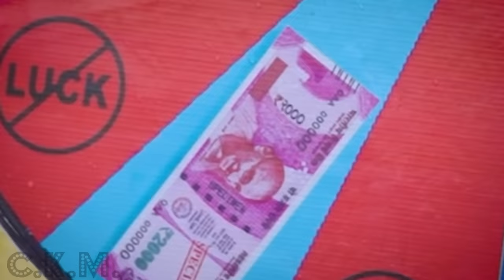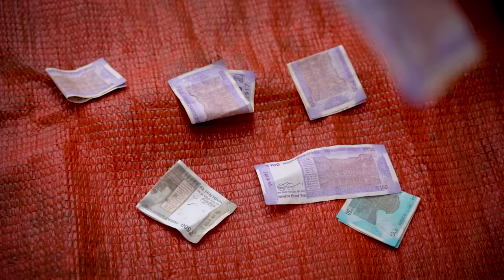CHOTU DADA KA SPIN & WIN GAME | छोटू स्पिन गेम वाला | Khandesh Hindi Comedy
हेलो दोस्तों आ गया छोटू दादा का स्पिन & विन गेम
क्या हुआ जब छोटू के स्पिन करने पर 2000 की नोट निकल गई और स्पिन वाले ने देने से इनकार कर दिया ? क्या छोटू 2000 रुपए हासिल कर पाएगा  या होगा कोई नया कांड जाने के लिए वीडियो को आखिर तक जरूर देखें धन्यवाद